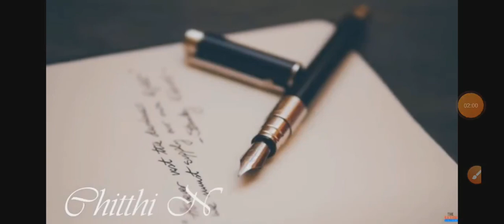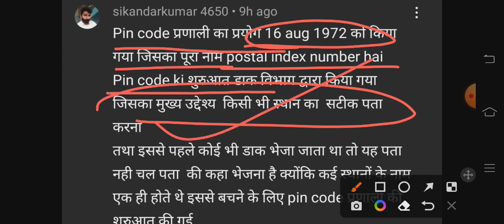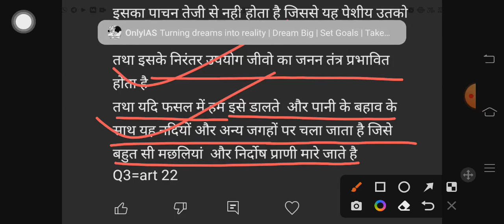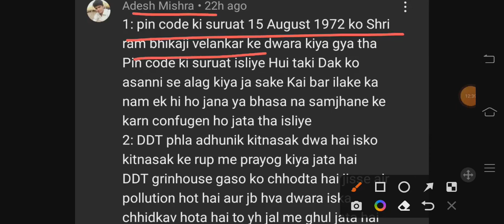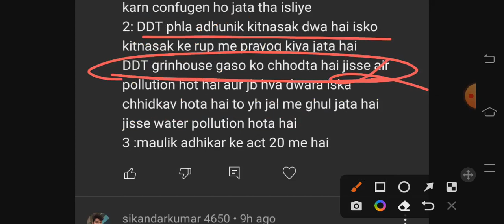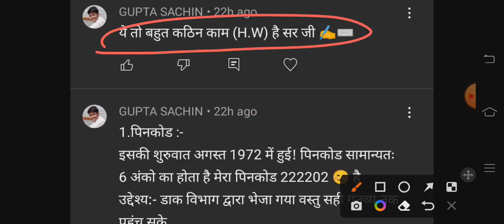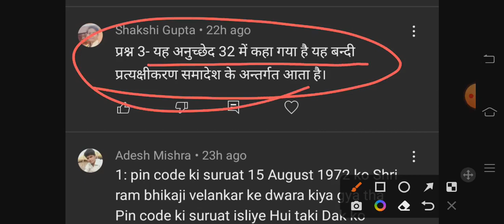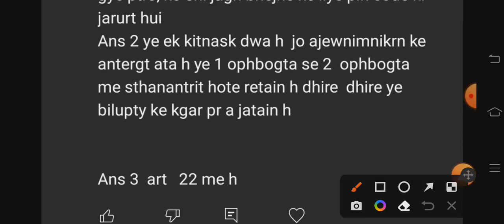polity.. संविधान पहेलियाँ...